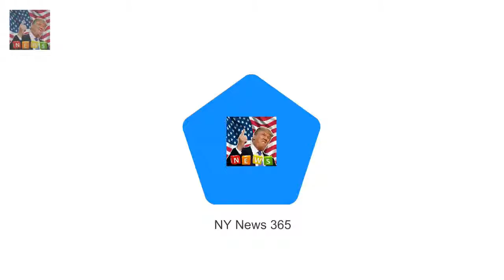The Queens bridesmaid Lady Pamela Hicks i Queens bridesmaid back in own bed after hospital ordeal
The Queens bridesmaid Lady Pamela Hicks is convalescing at home in Oxfordshire after spending 20 hours on an NHS trolley waiting for a hospital bed after contracting pneumonia
The 88-year-old daughter of Earl Mountbatten was pictured in bed enjoying home comforts such as a scone with jam a KitKat and tea served from a china pot

But while Chloe Khan or Chloe Chloe Khan flaunts her surgically enhanced assets on yacht in Dubai :
Marches took place all over the cou Pregnant Eva Longoria with Natalie Portman at LA Womens March :